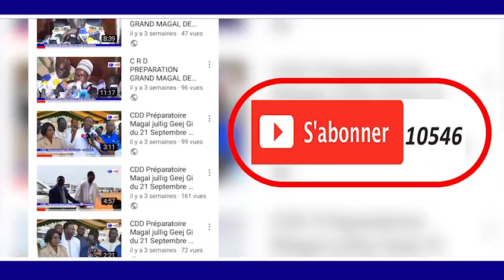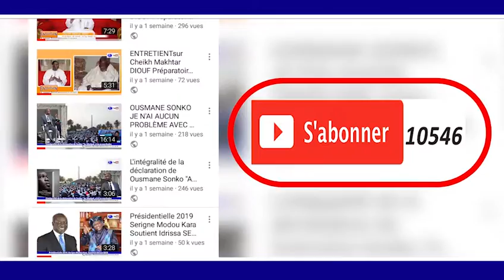Mairitanie Visite de la famille Ida Wal Hadj par la délégation du Khalif Général des Mourides